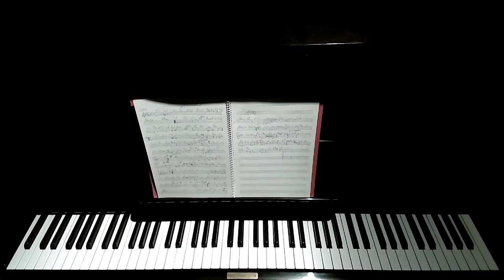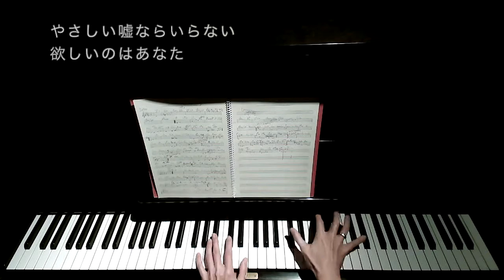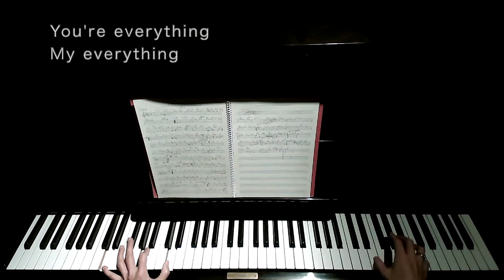Everything/MISIA/ミーシャ/エブリシング/耳コピ/弾いてみた/歌詞付き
耳コピしたはいいけど、通してミスなく弾くのは難しかった！ちょっとテンポ速めでしたね。
I arranged this by listening to the original. It was hard to play throughout without mistakes! The tempo was a bit faster.